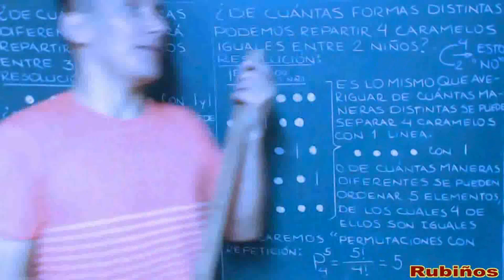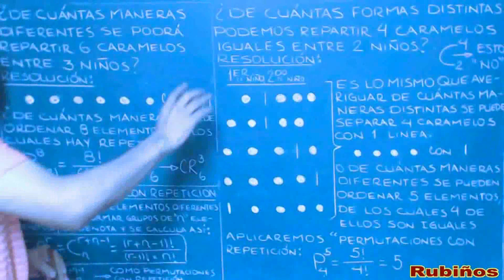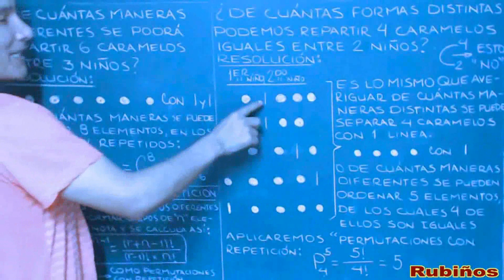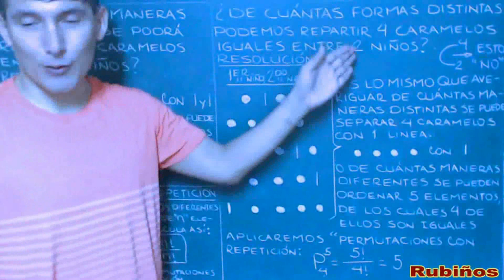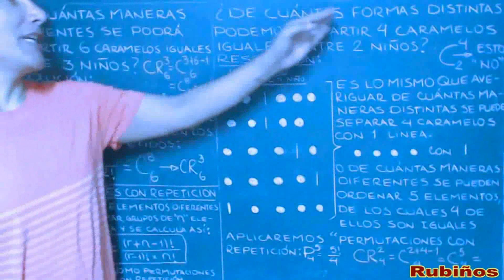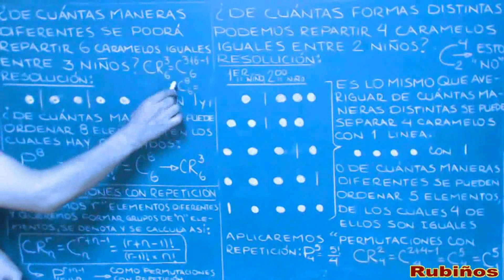Análisis Combinatorio - Las Combinaciones con Repetición - Deducción de la Fórmula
Se explica cómo se deduce la fórmula de las combinaciones con elementos repetidos , mediante un razonamiento por comparación . ¿qué es una combinación con repetición ?  y cuando se aplican.